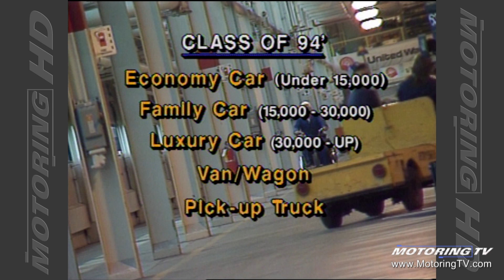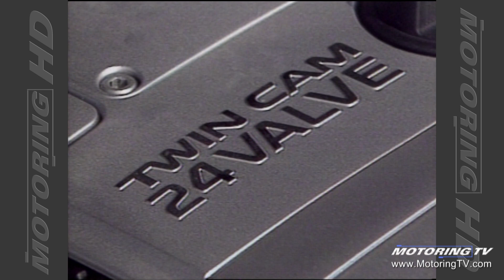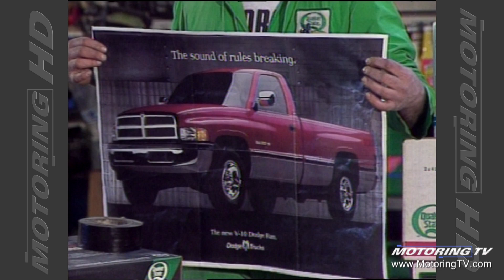Motoring TV 1994 Episode 13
Car Of The Year Special.